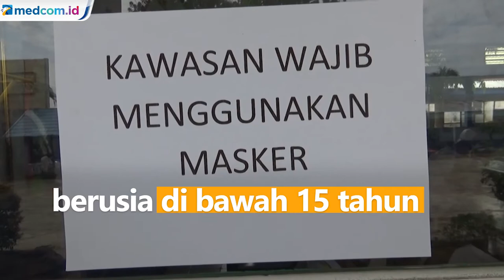50 Pasien COVID-19 di Bengkulu adalah Anak di Bawah 15 Tahun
Kasus COVID-19 di Bengkulu terus meninggal. Ada 50 kasus positif yang berasal dari kelompok anak-anak berusia di bawah 15 tahun.

Menurut Kepala Dinas Kesehatan Kota Bengkulu, Susilawaty mayoritas anak tertular langsung dari orang tua, lingkungan tempat tinggal serta lingkungan sekolah anak.

Sebagian dari 50 kasus anak positif COVID-19 telah sembuh. Sementara lainnya masih menjalani perawatan berupa karantina mandiri di rumah masing-masing.

Hingga Senin (27/7) siang kasus terkonfirmasi positif COVID-19 di Bengkulu telah menembus 150 kasus dengan jumlah pasien positif yang meninggal sebanyak 15 orang.